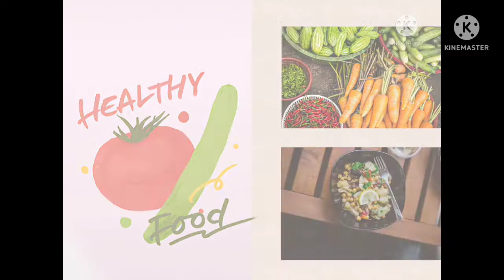सिर्फ 10 मिनट में बनाएं सूजी की स्टॉपिंग वाली चिकली.How to make suji ki chakli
How to make सिर्फ 10 मिनट में बनाएं सूजी की स्टॉपिंग वाली चिकली.How to make suji ki chakli
 Youtube#babitaskitchen